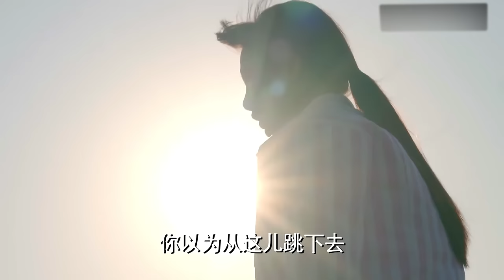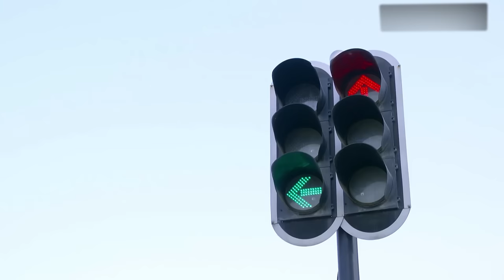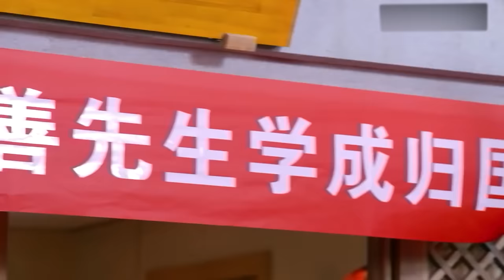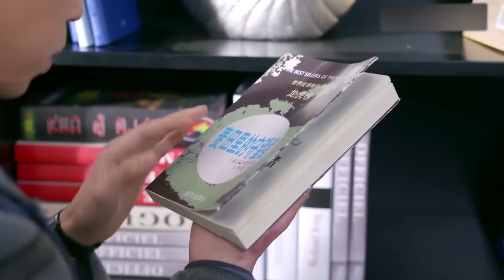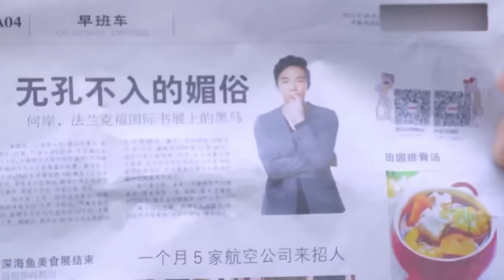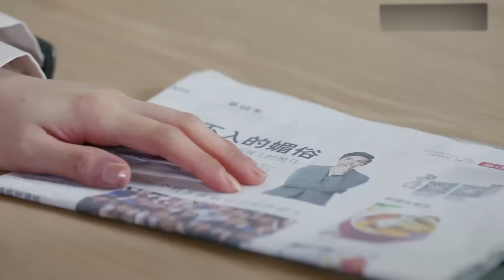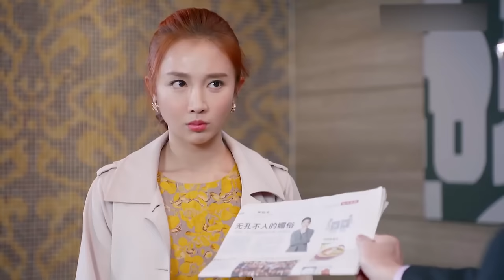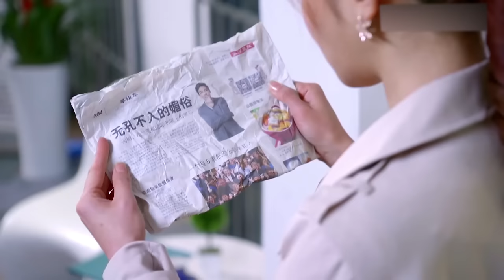2023最新电视剧【爱情来了 EP01】错位人生背后的爱恨纠葛！痴男怨女的爱情故事！| Meeting Love | 俞灏明 沈梦辰 （都市/爱情）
剧名：爱情来了